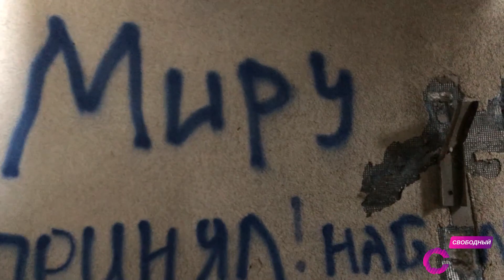Позиции российских снайперов в Бородянке и работа саперов / Репортаж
Новый репортаж из Бородянки: Преступления российских снайперов и работа саперов.

Если Вам нравится то, что мы делаем и Вы не боитесь быть Свободными – становитесь частью нашей команды! Мы будем рады любой поддержке! 🙌🙌

📡 Skype прямого эфира: «Свободный»
Свободный и полностью независимый проект, объединяющая платформа людей.

За нами не стоит политическая партия, финансово-промышленная группа или олигарх. Мы не партийное СМИ! Именно поэтому, мы абсолютно свободно говорим на любые общественно-политические темы.

Обсуждаем острые и актуальные вопросы, касающиеся Украины и всего мира. Приглашаем в студию гостей и не имеем запретов на имена, не имеем "стоп-листов" для героев наших сюжетов. Мы говорим и снимаем о том, что считаем самым важным для страны и граждан.

Не смотрите телеканалы олигархов, не бойтесь быть свободными!